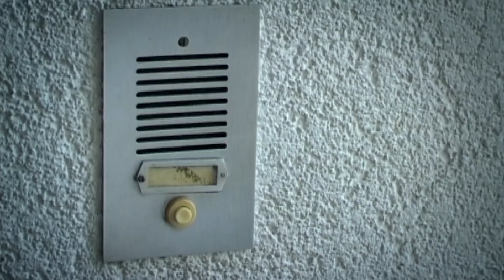Bimbes – die schwarzen Kassen des Helmut Kohl (Trailer)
Anonyme Spender, Ehrenwort – hat Helmut Kohl die deutsche Öffentlichkeit 1999 getäuscht? Eine SWR/ARD-Dokumentation klärt auf.

Vor zwei Jahren sorgte Wolfgang Schäuble mit einer Behauptung zu Helmut Kohls Spendenaffäre von 1999/2000 für Aufsehen. In einer SWR/ARD-Dokumentation von Stephan Lamby behauptete Schäuble: „Es gibt keine anonymen Spender. Es gab aus der Zeit von Flick schwarze Kassen.“ Schwarze Kassen? Flick-Zeit? Hatte Helmut Kohl 1999 gelogen, als er öffentlich erklärte „zwischen 1993 und 1998 bis zu zwei Millionen DM von Spendern entgegen genommen zu haben“? War das legendäre „Ehrenwort“ des Altkanzlers, „die Namen der Spender nicht zu nennen“, erfunden? Am kommenden Montag klärt eine SWR/ARD-Dokumentation auf. In „Bimbes – die schwarzen Kassen des Helmut Kohl“ kommen enge Mitarbeiter von Helmut Kohl ebenso zu Wort wie Aufklärer früherer Untersuchungsausschüsse und ein ehemaliger Staatsanwalt. Außerdem präsentiert der Film zahlreiche belastende Dokumente über das geheime Spendensystem der CDU der 70er, 80er und 90er Jahre.
„Bimbes – die schwarzen Kassen des Helmut Kohl“ – ein Film von Stephan Lamby und Egmont R. Koch, am Montag, den 4. Dezember, um 22:45 Uhr im Ersten.